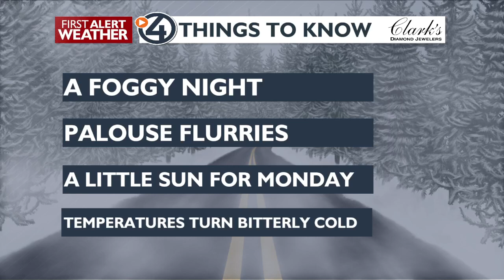Fog, flurries, and a big cool down in the forecast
Patchy dense fog will slow things down around Spokane and Coeur d’Alene Sunday night and Monday morning. Spotty snow showers are also lingering around the Blue Mountains on Sunday night and will bring some flurries to the L-C Valley and moderate accumulations to the Camas Prairie through Monday.

Otherwise, the weather to watch this week is the falling temperatures. In our northern valleys near the Canada border, you should expect subzero morning temperatures in five to seven days from now.

The fog will lift as we get later into the morning to reveal some nice mostly sunny to partly cloudy skies. Temperatures will be cooler than this weekend. Expect highs only around 30 degrees or so. After a busy few days, this is weather that won’t be nearly as big of a hassle.

A weak system will pass us by on Tuesday and Wednesday, which could lead to a few flurries around the region. No major snow accumulation is expected this week. Instead, temperatures will get colder, and colder, and colder until at least next weekend, maybe longer. Lows will hit single digits above and below zero for perhaps four or five days starting this coming Friday. Get out the big coats and extra-warm gloves and socks!